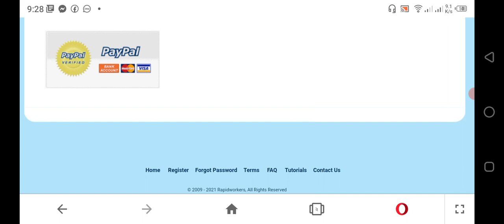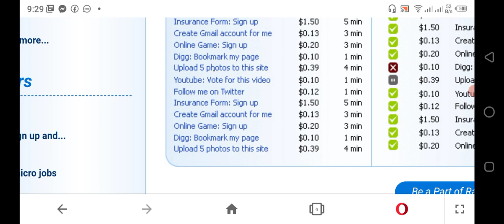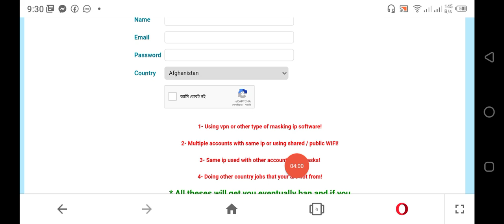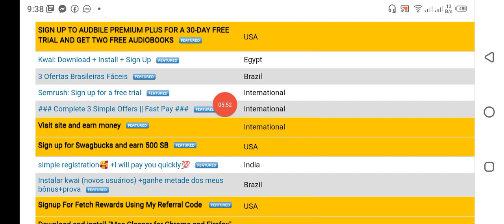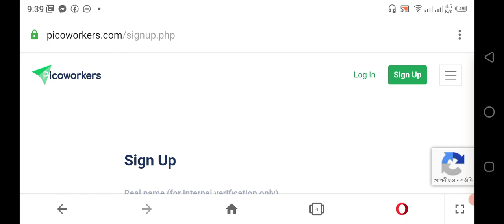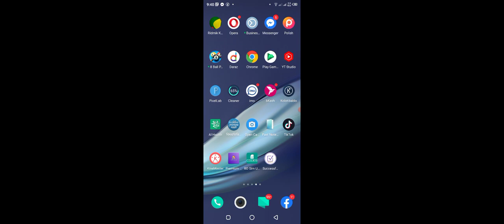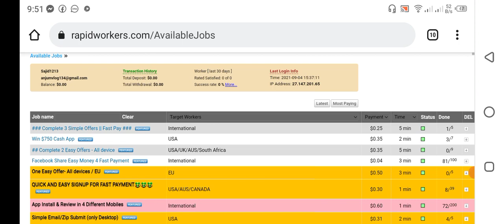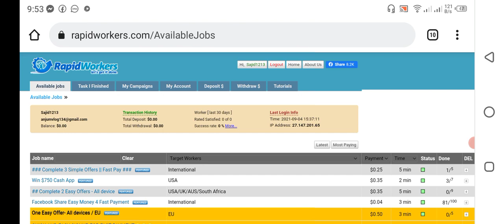rapidworkers tutorial bangla | picoworkers payment proof job boy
rapidworkers tutorial bangla | picoworkers payment proof job boy ‎@sajid sk
More related keyword: how to work in rapidworkers, rapidworkers sign up, rapidworkers payment proof, rapidworkers, , rapidworkers tutorial, rapidworkers create account,rapidworkers create account bangla, rapidworkers how to work, how to earn money from,rapidworkers, rapidworker, rapidworker bangla, rapidworkers review bangla, picoworkers task compelet, microworkers job, how to do microworker picoworkers rapidworkers job, job boy tutorial,